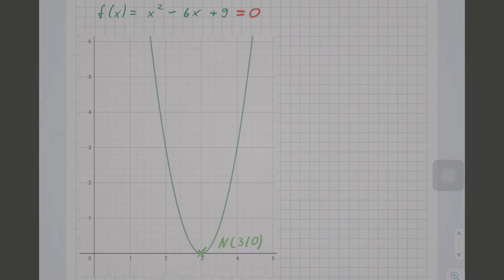Mitternachtsformel (Abc-Formel) mit einer Lösung | Gleichungen lösen | Flip the Classroom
In diesem Video lernst du, wie du die Mitternachtsformel anwendest und was das Ergebnis grafisch bedeutet. Die Mitternachtsformel ist auch noch als abc- Formel bekannt, da die Koeffizienten normalerweise mit a, b und c benannt werden.

Bei dem vorgerechneten Beispiel kommt eine Lösungen raus. Es können aber auch zwei Lösungen oder auch gar keine Lösung rauskommen.

Hast du ein Problem bei einem Thema? Lass es uns wissen und wir machen zeitnah ein Video dazu!